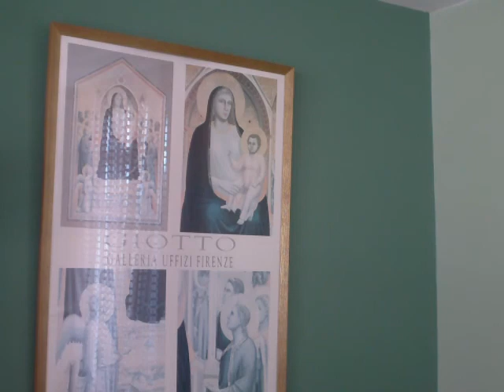LA GRACIA del Martes 10 de Enero de 2012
El tiempo litúrgico llamado "ordinario" va presentando por orden el ministerio público de Cristo.